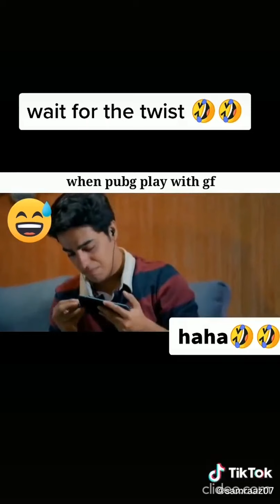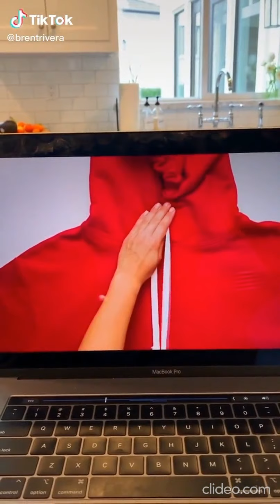TikTok Trending Nepal - Part 13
This is my version of tiktok trending videos of nepal.
I will be uploading tiktok trending videos daily.